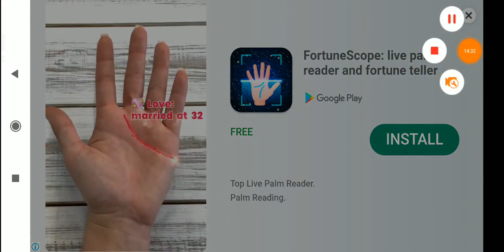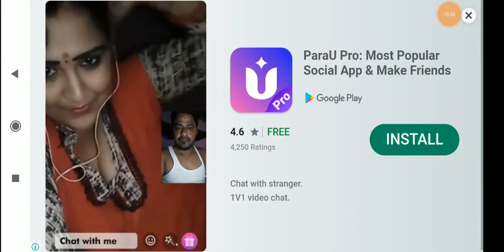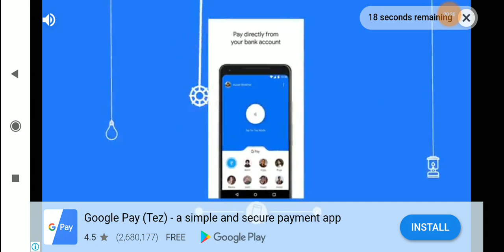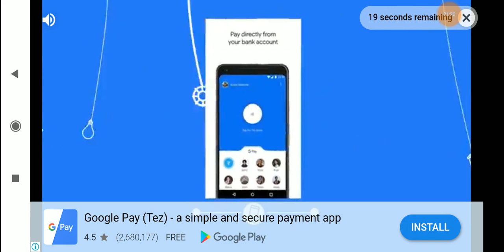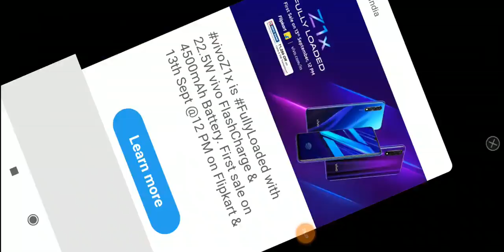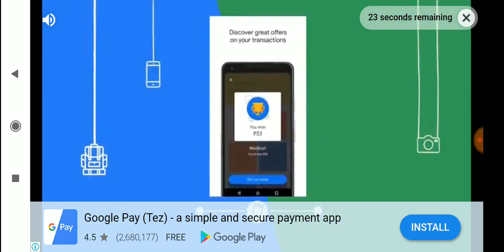One-OFF Test - Day 4 Afghanistan vs Bangladesh Hardcore mode Real Cricket 19 Full Test match Gamepla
8th September AFG vs BAN Live stream replay result Zohur Ahmed Chowdhury Stadium prediction streaming WCC2